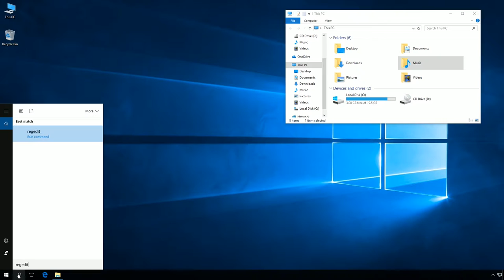Windows 10: How to remove Music folder from This PC.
Key:
HKEY_LOCAL_MACHINE → SOFTWARE → Microsoft → Windows → CurrentVersion → Explorer → FolderDescriptions → {a0c69a99-21c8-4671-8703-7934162fcf1d} → PropertyBag